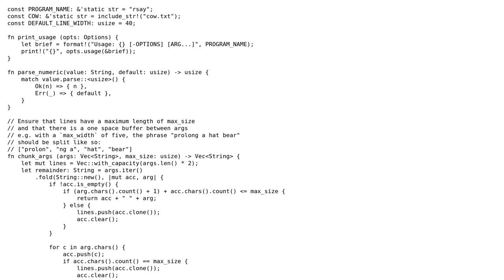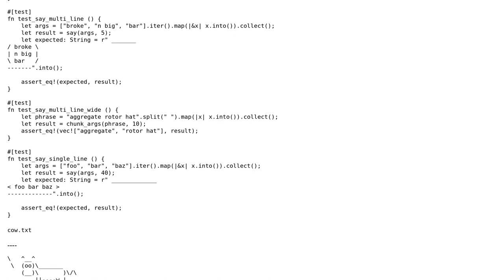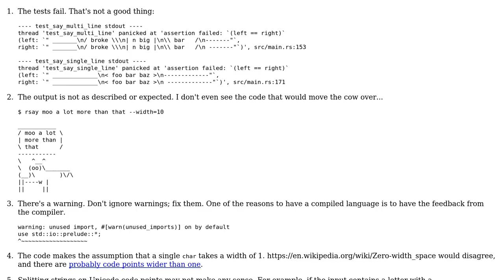Code Review: A Rusty implementation of CowSay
With thanks & praise to God, and with thanks to the many people who have made this project possible! | Content (except music & images) licensed under CC BY-SA | Music | Images & others | With thanks to user Shepmaster user Nick Tomlin and the Stack Exchange Network Trademarks are property of their respective owners. You are responsible for your own actions.